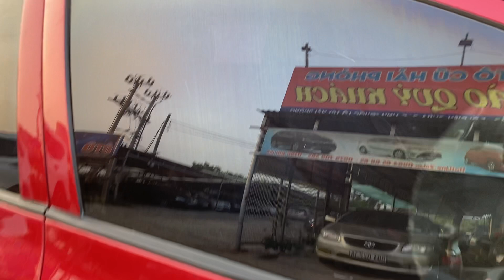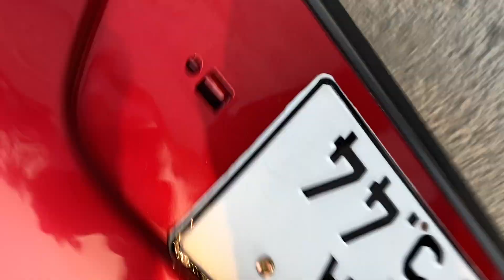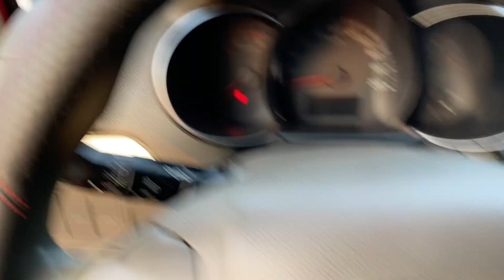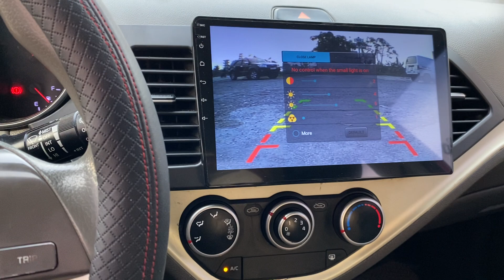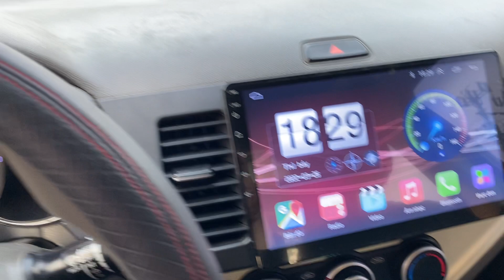Kia monring sx 2016 xe rất đẹp máy zin nhỏ gọn tiết kiệm nhiên liệu LH 0964656865 hoặc 0979709565